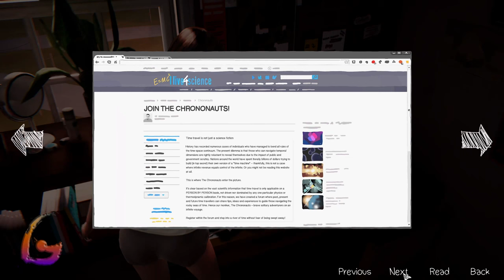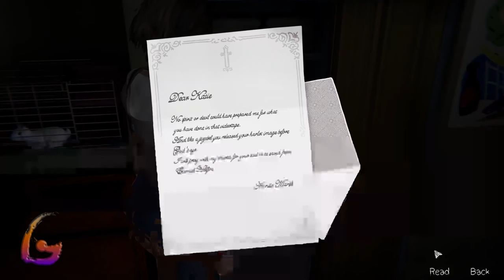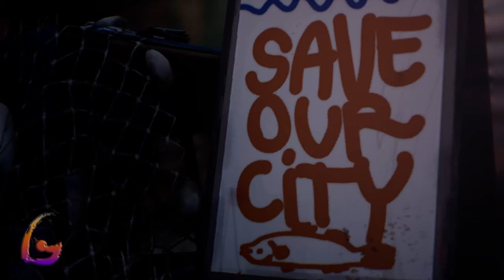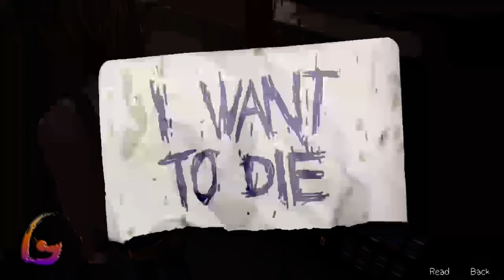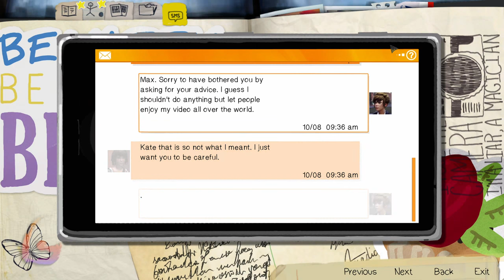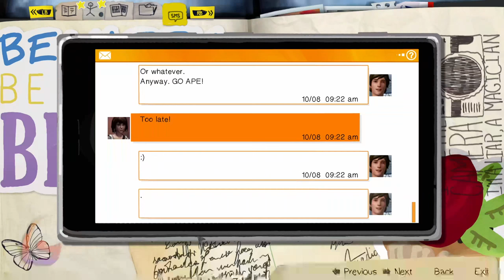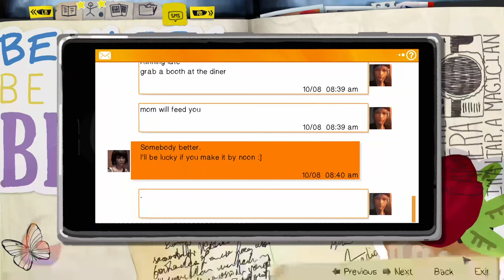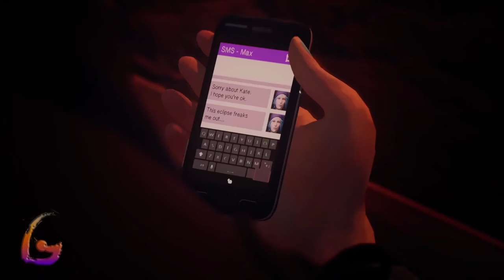Life is Strange Remastered Gameplay Walkthrough [Episode 2 - Out of Time] Full Game No Commentary PC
Life is Strange Remastered Gameplay Walkthrough [FULL GAME] No Commentary will include the full game story on PC. This Life is Strange Remastered Gameplay Walkthrough Full Game No Commentary is 60fps and will be in either 1080p or 1440p and will include a Gameplay Walkthrough of the Full Game Movie or All Cutscenes Longplay edition of Life is Strange Remastered which is No Commentary, most likely in a video after the ending of the game Gameplay Walkthrough.

Life Is Strange is a series of primarily episodic graphic adventure games published by Square Enix's. The series debuted with the eponymous first installment, which released episodically in five chapters across 2015. It was followed by a prequel, Life Is Strange: Before the Storm.